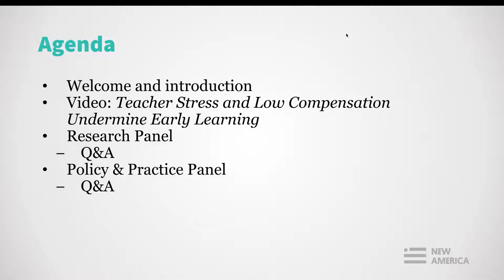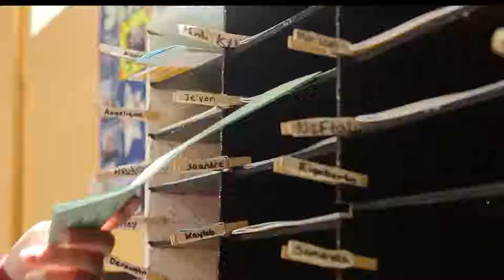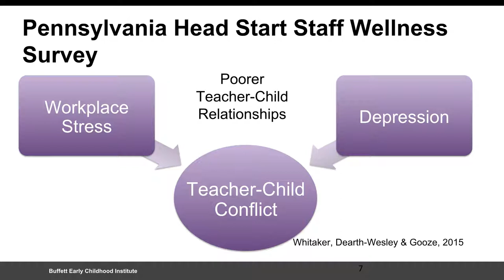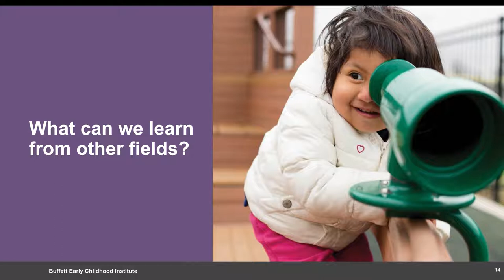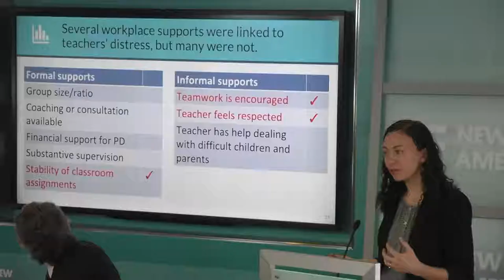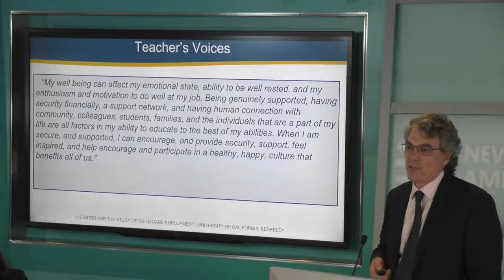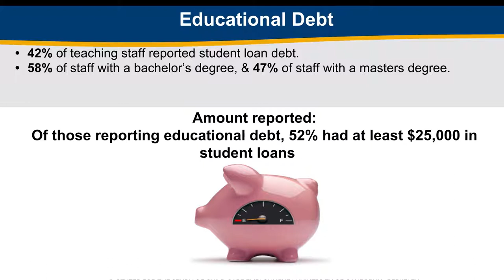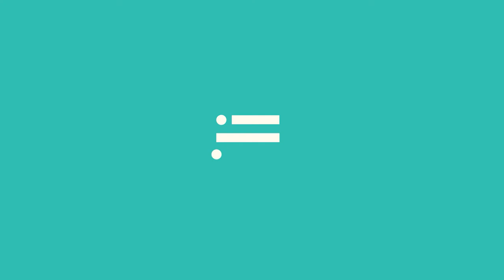At the Breaking Point How to Better Compensate and Support Teachers of Our Youngest Learners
In September, TIME magazine released an article with the provocative title, 'I Work 3 Jobs And Donate Blood Plasma to Pay the Bills.' This Is What It’s Like to Be a Teacher in America By Katie Reilly. While working multiple jobs is not typical for most K-12 teachers, dissatisfaction with low pay, long hours, and waning benefits is widespread. These issues have been elevated throughout the year with teacher strikes across the country.

Unfortunately, these challenges are often more pronounced for those educating and caring for our youngest children. Early childhood educators tend to struggle with lower wages, longer hours, and fewer workplace supports. The average hourly wage for child care workers in the United States is only $10.72. And more than half of child care workers, compared to 21 percent of the general workforce, rely on some form of public assistance to get by.

Teaching and caring for young children is skilled and challenging work. Yet current conditions cause many early childhood educators to come to work each morning exhausted, worried about how to pay their bills, and even clinically depressed. Workforce well-being matters in any field, but it is especially pertinent in early care and education, where the quality of relationships and interactions between the adults and the children they care for are essential to quality.

States working to improve early care and education must understand what it takes to attract and retain a high-quality workforce. What can be done to minimize stress and improve educator well-being? Early educators need livable compensation to make this a viable career path. But beyond compensation, what are there workplace supports and conditions that can make a difference? How can we ensure that teachers are healthy for themselves and the children they serve?

Join New America’s Early & Elementary Education Policy team for an event exploring workforce well-being, a pressing issue that needs both better understanding and action. This panel discussion will highlight the existing research on teacher well-being and discuss policy solutions.

A light breakfast will be served.

Finalized agenda to come.

Follow the discussion on Twitter by using teacherwellbeing and following @NewAmericaEd.

Welcome

Laura Bornfreund
Director of Early & Elementary Education Policy, New America

Research Panel

Participants:

George Phillip
Center for the Study of Child Care Employment

Kathleen Gallagher
Director of Research and Evaluation, Buffett Early Childhood Institute

Rebecca Madill
Research Scientist, Child Trends

Moderator:

Abbie Lieberman
Senior Policy Analyst, New America

Policy & Practice Panel

Participants:

Ruth Schmidt
Executive Director, Wisconsin Early Childhood Association

Erin Carroll
Director of Classroom and Workforce Improvement, Louisiana Department of Education Office of Early Childhood

Jacqueline Hines
Board Member, DC AEYC

Jamal Berry
School Director, Educare Washington, D.C.

Moderator:

Aaliyah Samuel
Education Division Director, National Governors Association